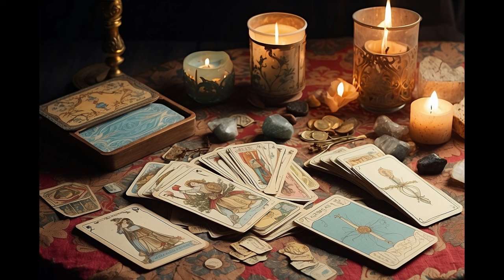ACUARIO🆘️ LOS SIGUIENTES DÍAS! SERÁN IMPORTANTES❤️UN ACONTECIMIENTO TOMA LUGAR EN TU VIDA